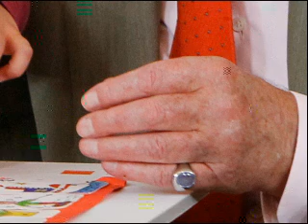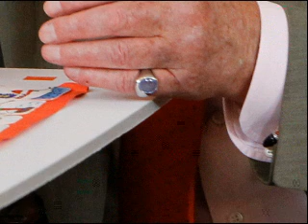Las gafas del rey Juan Carlos tapan su ojo morado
Detalles del  rostro y otros apéndices corporales del funcionario royal español  mientras representaba la comedia monárquica el 29 de noviembre de 2011.